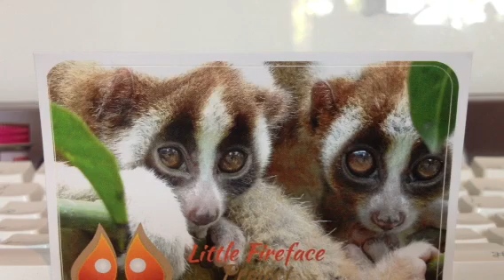Prof. Anna Nekaris - BBC Oxford Radio - Slow loris part 1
Professor Anna Nekaris of Oxford Brooke's University and the Little Fireface Project talking about her work studying the species of Slow Loris and the forth coming Slow Loris Awareness Week 2012!